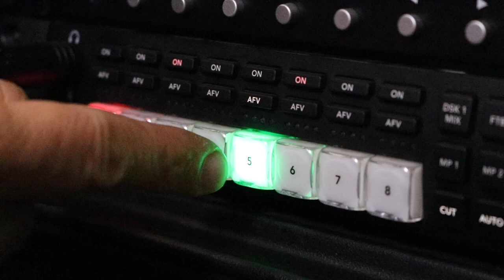Rack Seegma Pro - Produção ao vivo e transmissão online profissional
A seegma apresenta o seu exclusivo Rack de produção ao vivo e transmissão online profissional.

O rack Seegma Pro possui uma solução profissional integrada para conectar até 8 câmeras, pronto para realizar sua produção ao vivo na internet.

Como ele você poderá realizar transmissões na internet com qualidade profissional para multiplataformas. Gravar todo o conteúdo da sua produção ao vivo em ProRes 4:2:2, dar play em matérias gravada para transmitir ao vivo, inserir gerador de caracteres, picture-in-picture e recursos de chroma key.

Outra vantagem do Rack Seegma Pro é sua portabilidade, você pode levar e produzir seu evento ao vivo em qualquer lugar. E graças ao pet de interface exclusivo você conecta com facilidade e agilidade suas câmeras e dispositivos.

Entre em contato com nossos consultores e conheça de perto o que o Rack seegma pro pode ajudar hoje em sua produção.